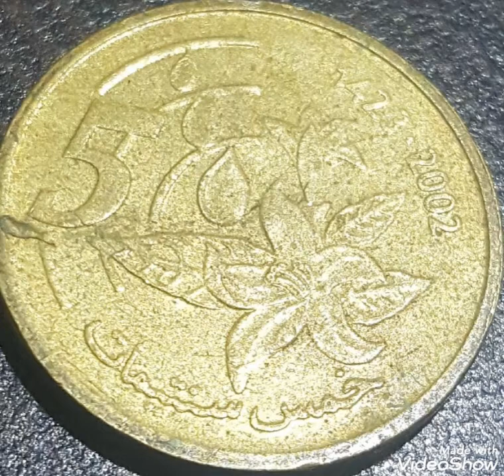2002 Morrocco & 5 cents,coin value and price rare .